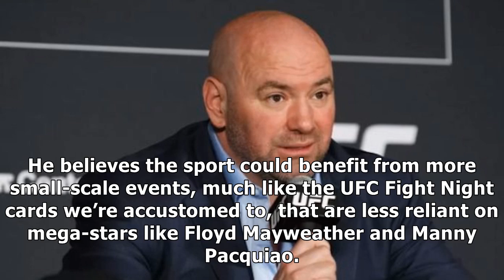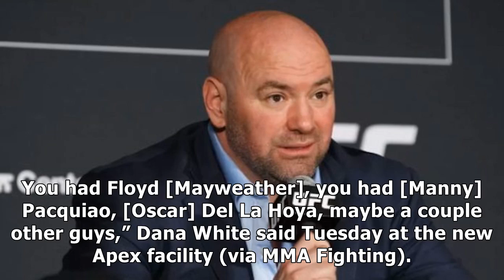Dana White explains how he would 'rebuild' boxing business | BJPenn.com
✔ Image via moneyinc.com UFC President Dana White has long teased a move into the boxing business, and with the unveiling of the new UFC Apex facility, and rumors that UFC parent company Endeavor could potentially purchase Premier Boxing Champions (PBC), that move is looking more imminent than ever. If White does jump into the boxing industry, he is confident he can breathe new life into the sport, which he believes is hindered by a broken business...

✔ You can see the details of "Dana White explains how he would 'rebuild' boxing business | BJPenn.com" here: